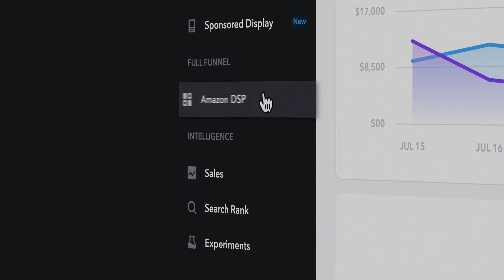Introducing Perpetua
At Perpetua we are driven by growth.

Whether you're a technology startup or a large CPG brand, growth is imperative to success.

Creating a product that people love is only part of the equation. Once you've found your first thousand customers, the challenge becomes economically finding your next 10,000 customers and then your next 100,000 customers.

Advertising is a massive point of leverage for growth. A single ad with the right message, delivered to the right audience, can transform a business. Advertising is a $500 Billion dollar industry and connects people and brands faster than ever before.

We are obsessed with building advertising tools that unlock predictable, sustainable growth for anyone who sells online. We leverage AI to enhance human creativity - not replace it.